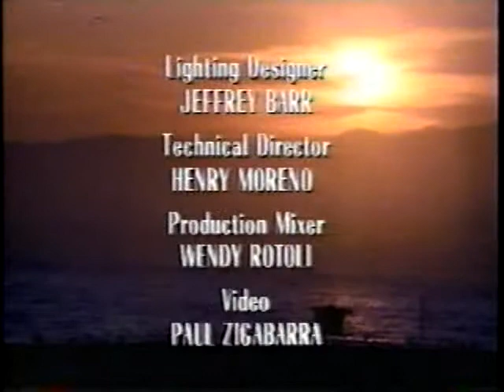California Dreams Season 3 ep 11 Family Tree Part 3